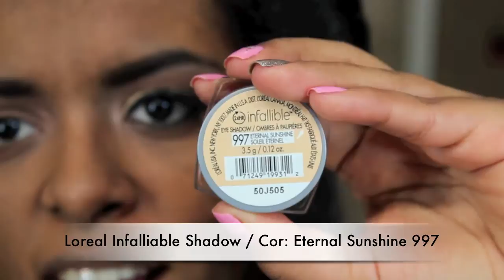Eva Longoria Golden Globes Make Up Inspired